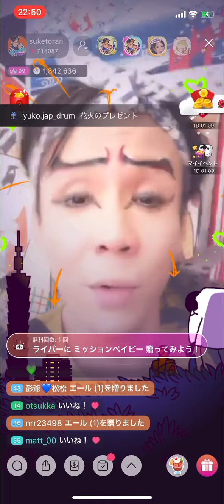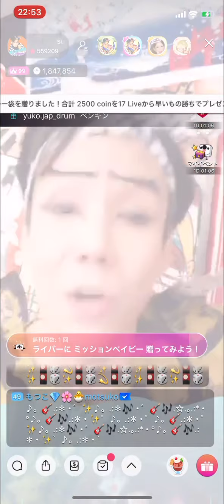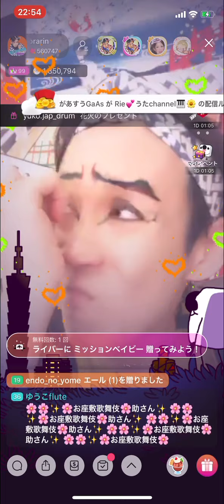お座敷！助さん！「カラコロリン」